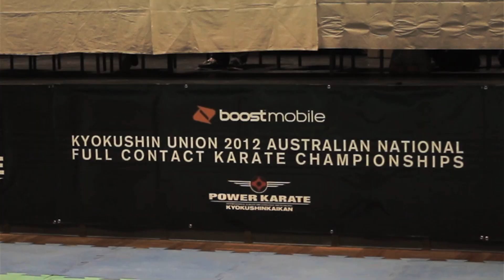2012 Australian Kyokushin Karate National Titles (Full Contact)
Highlights from the 2012 Kyokushin Australian Nationals held in Sydney at the University of NSW, August 18.

Shot with a Canon 7D and Glidecam HD4000

This awesome track is called "Speak of the Devil" by Hermitude.

Produced by Alex Dover.

For video enquiries please visit;